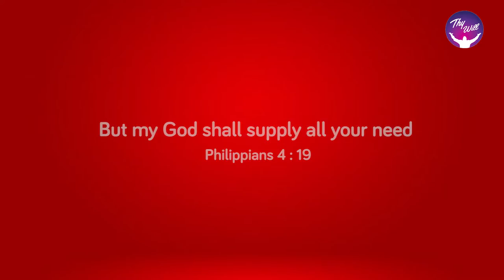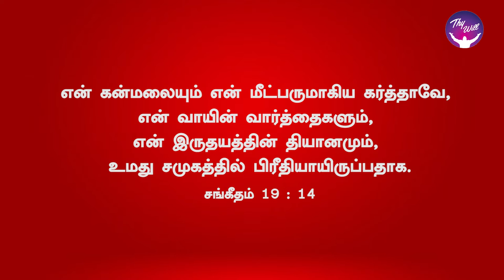God Morning Season 2 | Sermon to yourself | RBU Shyam Kumar | Thywill TV